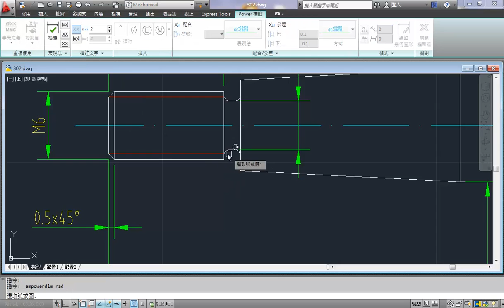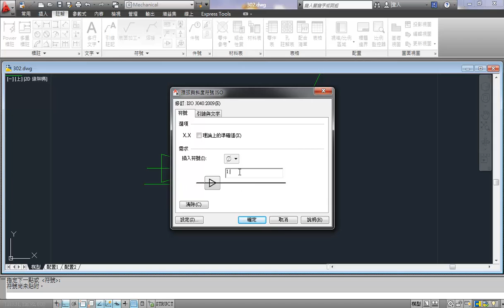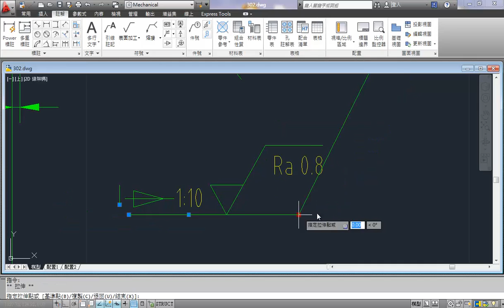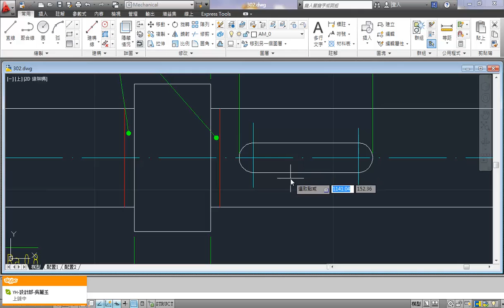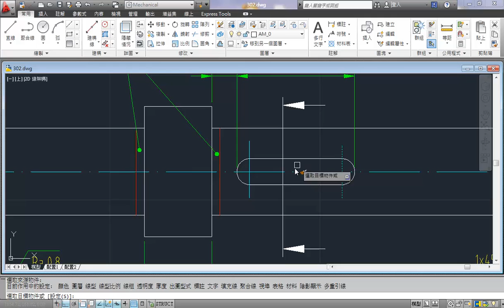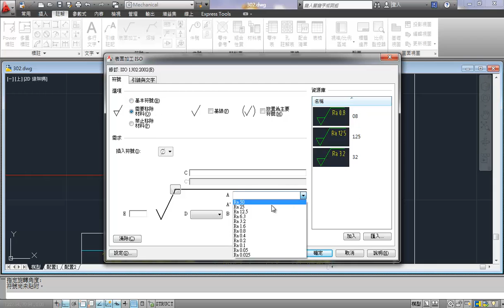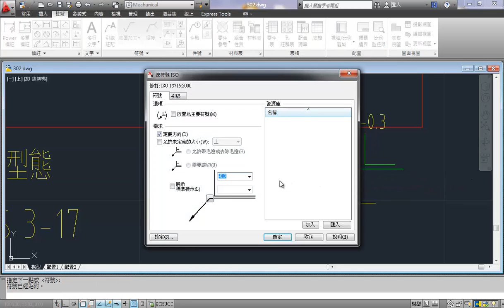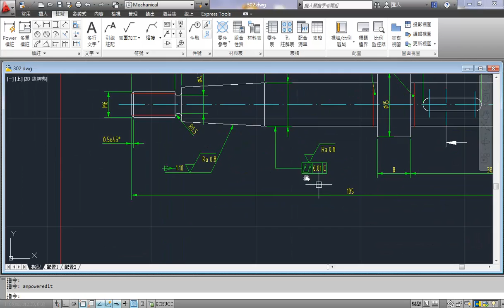DD_QC_302_P3_END